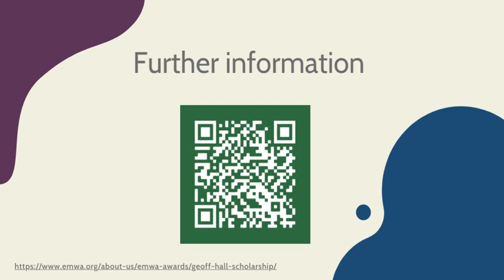Geoff Hall Scholarship Competition 2021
The title of this year’s essay was ‘The Ethics of Medical Writing’. The committee can award up to two scholarships each year. This year they decided to award a single scholarship - to Sampoorna Rappaz.

Sampoorna’s winning essay is published in the June 2022 edition of Medical Writing, and we wish her the very best at the start of her very promising medical writing career.

To read more about Sampoorna's achievement and how to enter the competition, head over to the EMWA

Geoff Hall Scholarship 2022 - could it be you?

Up to two scholarships are available in memory of one of the founding fathers of EMWA, Geoff Hall, who sadly passed away in 2010.

The essay title for 2022 is ‘How to keep your reader interested from start to finish'.

The submission deadline for entries is 30 September 2022.

Eligible applicants must be new medical writers: that is, they intend to enter the profession or have been employed for no longer than one year as a professional medical writer, including freelance work. They need not be current members of EMWA.

Applicants must include a short statement declaring what work they do or have been doing and that they meet the eligibility criteria.